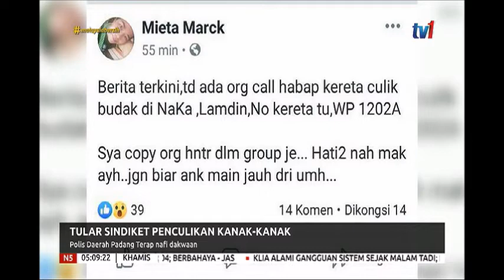N5-TULAR SINDIKET PENCULIKAN KANAK-KANAK-POLIS PADANG TERAP NAFI DAKWAAN [22 OGOS 2019]